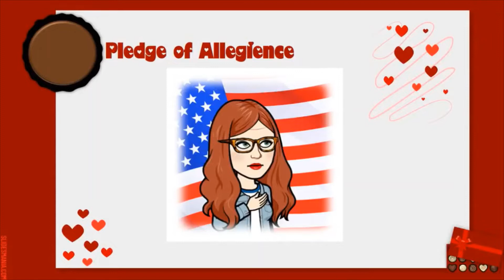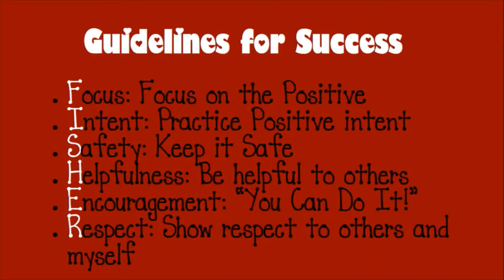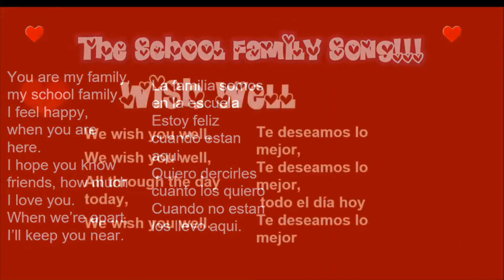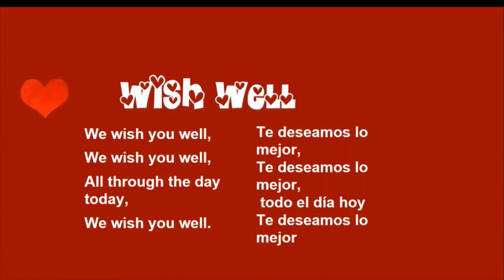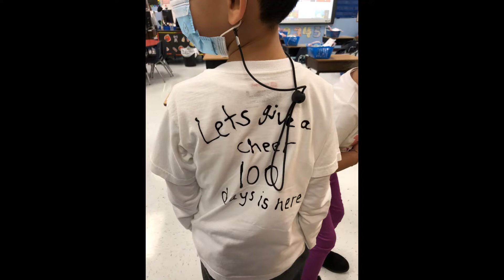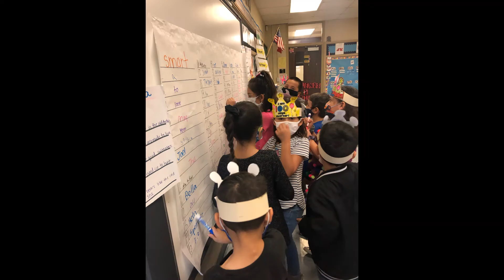100 Day Virtual Parade and Morning Announcements